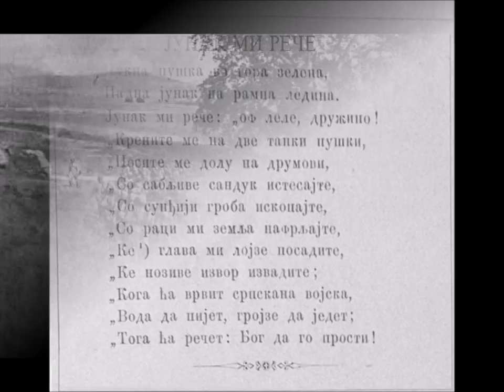Milan Mica Petrovic – Јунак ми рече/ Junak mi rece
-- Део збирке комитских/четничких народних песама из Српско-турских ратова друге половине 19. века и почетком 20. века.

Текст и опис ...

Посетите Мићин сајт -- све песме су за слободно
скидање.

-- all songs are free for downloading.

ЈУНАК МИ РЕЧЕ
(народна)

Пукна пушка во гора зелена,
Падна јунак на рамна ледина.
Јунак ми рече: ''оф леле, дружино!
''Крените ме на две танки пушки,
''Носите ме долу на друмови,
''Со сабљиве сандук истесајте,
''Со сунђији гроба ископајте,
''Со раци ми земља нафрљајте,
''Ке глава ми лојзе посадите,
''Ке нозиве извор извадите;
''Кога ћа врвит српскана војска,
''Вода да пијет, гројзе да једет;
''Тога ћа речет: Бог да го прости!

* Песму је забележио Милојко Веселиновић.

Поред бележења песама из Старе Србије, написао је:
- Поглед кроз Косово, Београд 1895.
- ‘’Брсјачка буна 1880’’. у Битољском вилајету и војвода Мицко, Београд 1906.
- и друге .

Као познавалац Старе Србије и прилика у турској почетком деведесетих година Милојко Веселиновић бива послан на дипломатску службу у Турску. Постављен је 1889. године за писара I класе у српском конзулату у Приштини. Био је службеник и у цариградском посланству, затим српски конзул у Битољу, да би дипломатску каријеру завршио као конзул у Скопљу 1903.